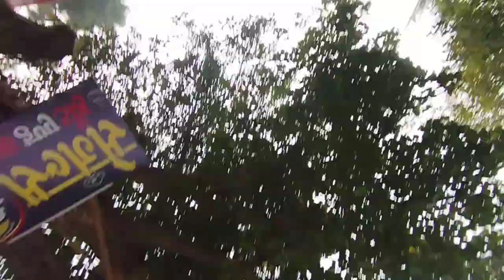cute girl reaction on bunny helmat 😍 || crazy reaction of public 😄 || bike ride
crazy reaction
public reactions
crazy reaction of girls
ninja h2 public reactions
crazy public reaction
prank on public
kawasaki ninja h2 public reactions